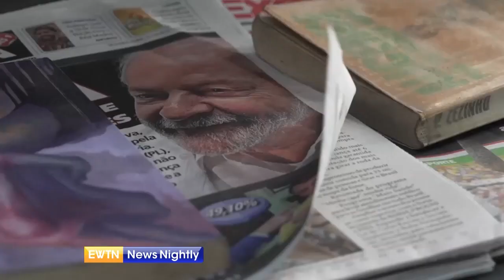EWTN NewsLink 2022-10-31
Tonight on EWTN News Nightly.